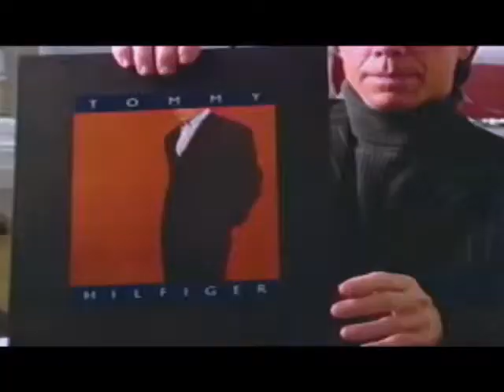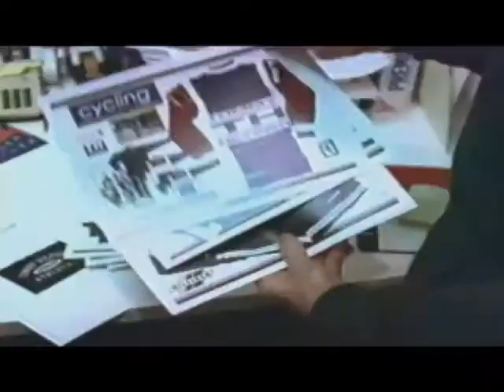Tommy Hilfiger Video